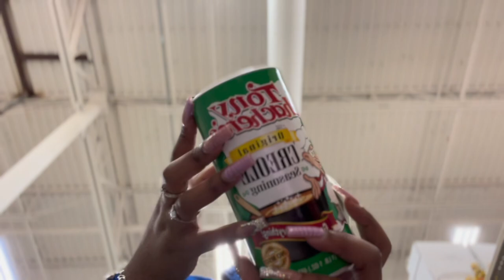Vlog eps.1… car wash, grocery shopping, pet store, HOLDING A TARANTULA!!! / LexxTv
I love making content for you guys 🤍 I hope your New Year is amazing just as mine is going! I’m extremely excited to be finishing up my sophomore year! Have a Breezy Day 💚

More Bangers!

Most Viewed!